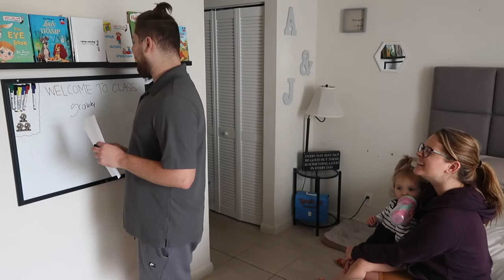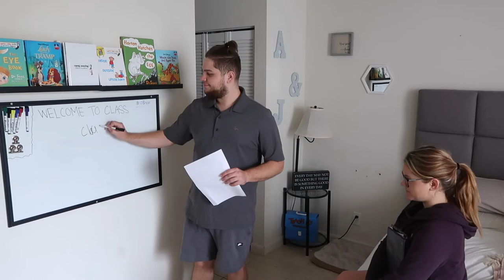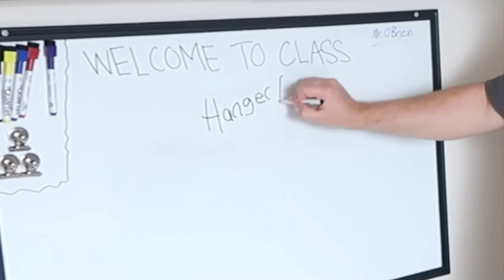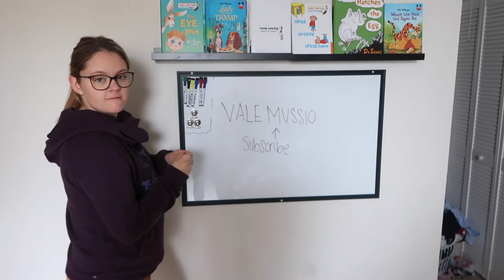IS SHE Smarter Than A 5th Grader?!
Put Jessica to the test to find out if she's SMARTER THAN A 5TH GRADER... How well do you think she did?